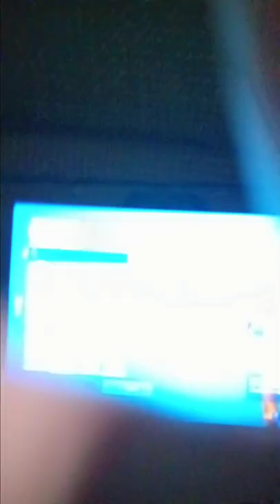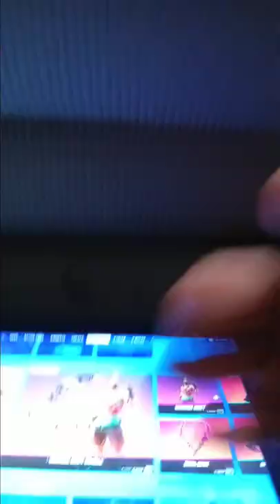thanks for night for give me the back thing for my I mean fortnite